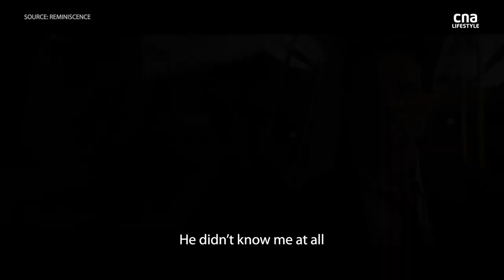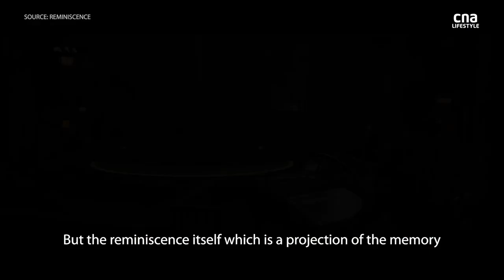Reminiscence’s Hugh Jackman can’t forget Wolverine’s death | CNA Lifestyle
Hugh Jackman takes us down memory lane playing his beloved mutant, while director Lisa Joy shared what it was like going from Westworld to coming up with holograms for her debut feature.